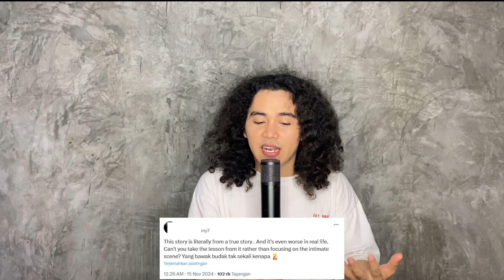Heboh Oknum Netizen Malaysia Kritik Film Ipar adalah Maut dan Tuhan Izinkan Aku Berdosa !!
For this time kita akan bahas oknum netizen malaysia kritik  film ipar adalah maut dan tuhan izinkan aku berdosa.